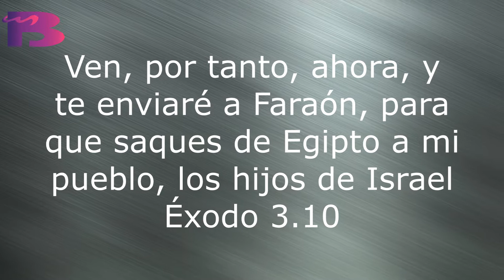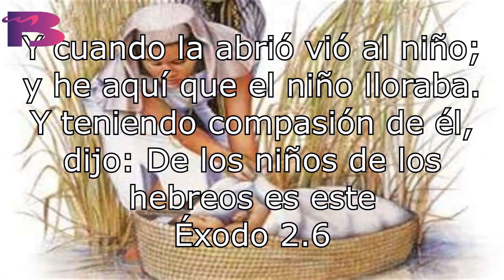PBI A Solas con Dios 1 USA LA SOLEDAD PARA LIBERAR TU ALMA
Categoría: Cristianismo
Serie: A Solas con Dios
Estudio 1: USA LA SOLEDAD PARA LIBERAR TU ALMA

Hay ocasiones en que ESTAR A SOLAS CON DIOS es la única alternativa de aprender. La soledad con Dios NO ES SOLEDAD, es un proceso de crecimiento interior que no puede obtenerse de ninguna otra forma. Te compartimos algo que la soledad puede hacer en tu interior.